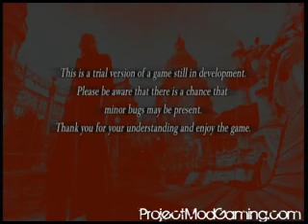DevilMay Cry 4 Walkthrough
Hey everyone we present to you are own demo playback of DevilMay Cry 4 demo! Now this is my first time play devil may cry, so be nice;) Any rude comments will be removed.